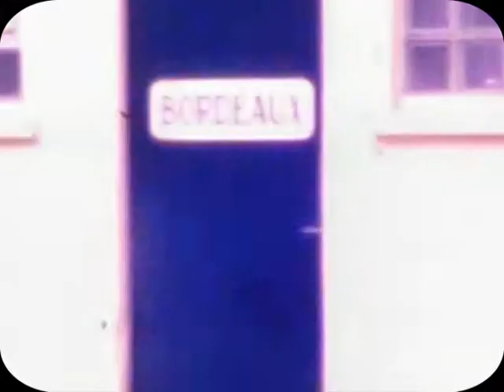girondin de bordeaux 1985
film que j'ai réalisé en 1985 au stade CHABAN DELMAS ,lorsque les girondins on acheté CHALANA . Pour son premier entrainement,il avait été organisé au stade moyennant une entrée a 10 francs.
J'ai tourné le film avec une caméra 8mm,l'image n'est pas de très bonne qualité.
Le montage a été réalisé par moi-même.